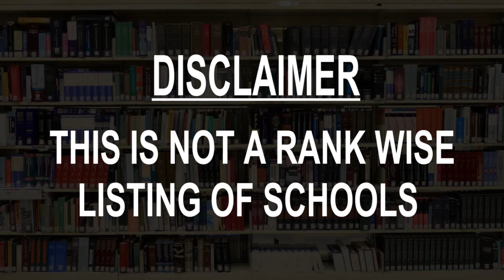Schools around Diphu, India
Must Watch.. Best Schools around Diphu

Click on Bell ICON to get the notification of New Videos.This is not rank wise listing of Top Schools in Diphu, it's the list of best Schools around Diphu as per the ratings given by our users.

Listed Schools:

Presbyterian Mission High School, Diphu
School • Birla

Aturkimi Academy
Boarding school

Mini English High School
School • Hills Medical, College road

Badan Memorial Senior Secondary School
High school • P.W.D Colony, Thana Road

Donbosco Higher Secondary school,Diphu.
School

Diphu Govt Boys Higher Secondary School
School

ERUDITE ACADEMY,
School • Basic School Road, near DTC Office

Christian English High School
School

Don Bosco Hr Sc School
School • Rongkhelan

Diphu Govt. Boys Field
School • Govt Boys H.S. school

UC School
School